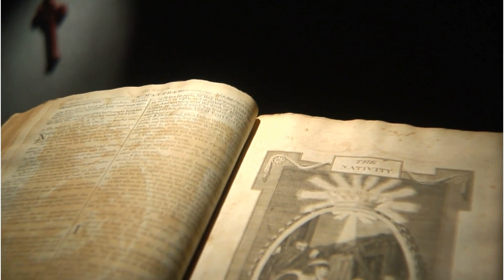O Come O Come Emmanuel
Hauntingly beautiful. Perfect arrangement for your advent services.